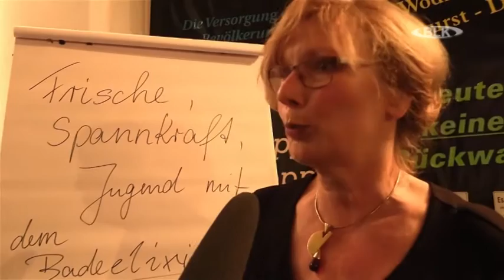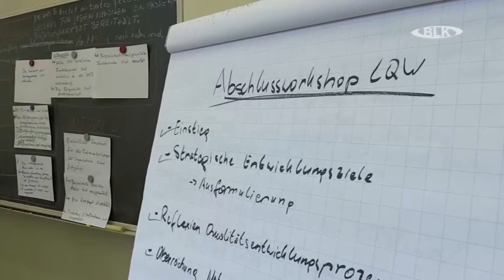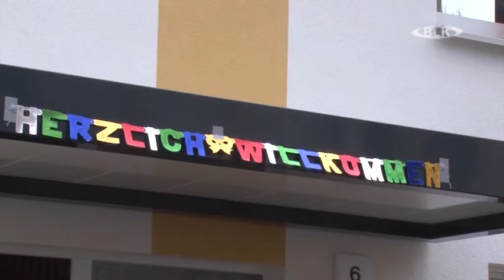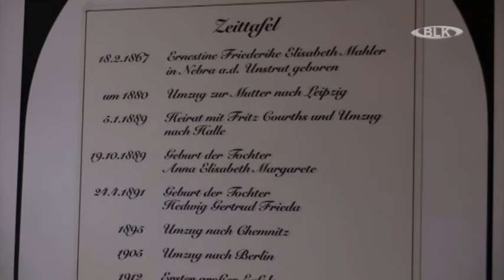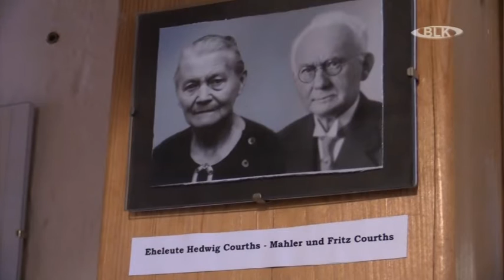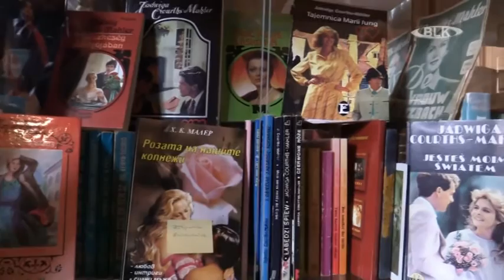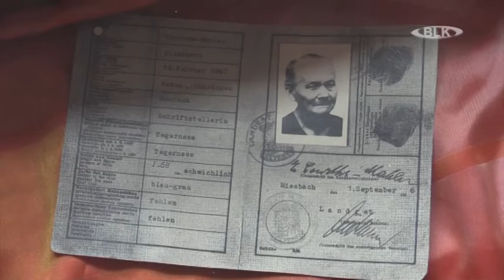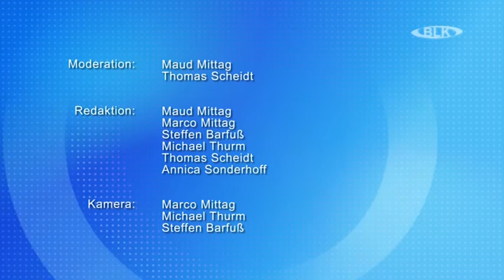Sendung vom Freitag, 03.03.2017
In dieser Sendung: Musical "Elixier" im Goethegymnasium / MIBRAG übergibt befristete Arbeitsverträge / Volkshochschule Burgenlandkreis erhält erneut Zertifikat / Tag der offenen Tür der WBG in  Zeitz / Veranstaltungstipps / 150. Geburtstag von Hedwig Courths-Mahler / Wettervorschau